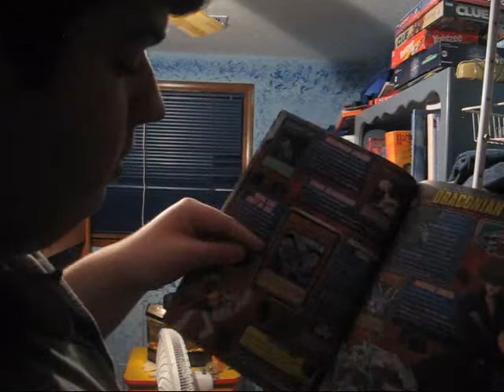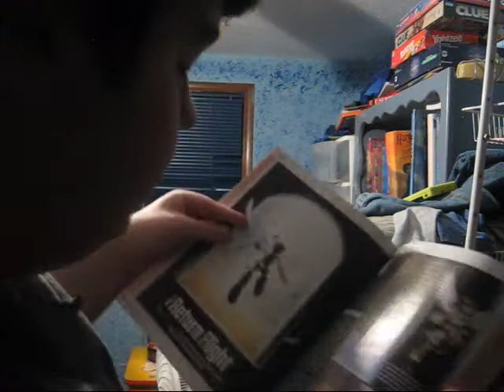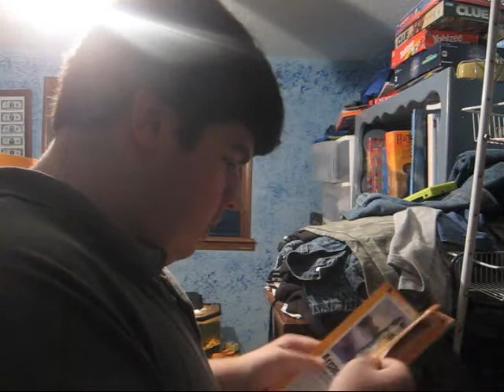Deadcarpet's Randomness Episode #5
I have a lot of new info in this episode. On Youtube, you can now have up to 15-minute long videos. I show my new Shonen Jump. It came with Malefic Stardust Dragon. Dragonball Z Kai is starting to become rare in Oklahoma. In the new issue of Nintendo Power, they showed a lot of new 3DS games. I'm making a lot of cool games. My band is in limbo.